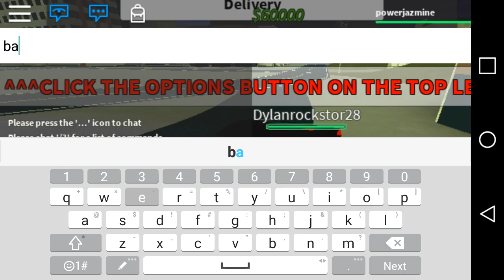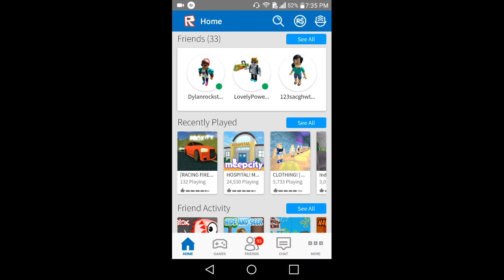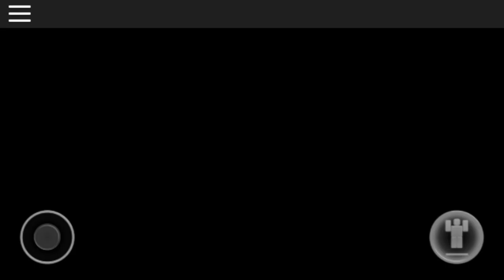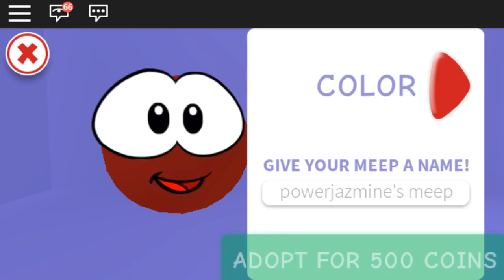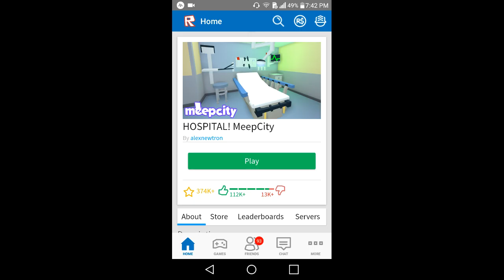Play in meep city